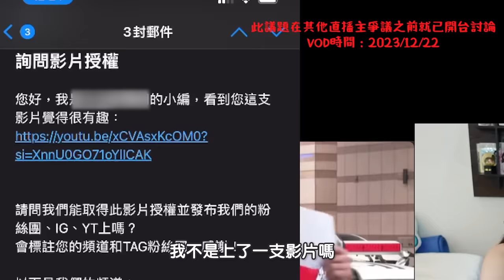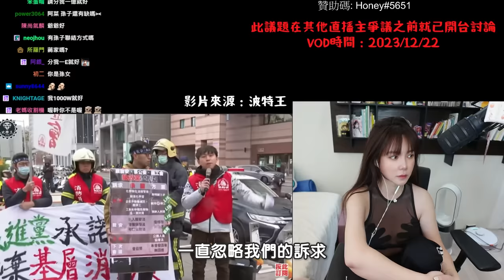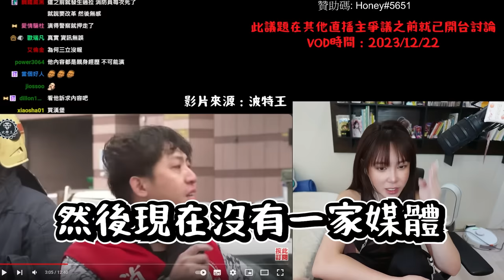台灣到底怎麼了？【天菜小姐大談系列】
影片來源為 ：比特王 影片誤植 波特王

最近發生很多火災 大家需要關心的不只是政治
也要關心身邊這些無名英雄的需求！！！